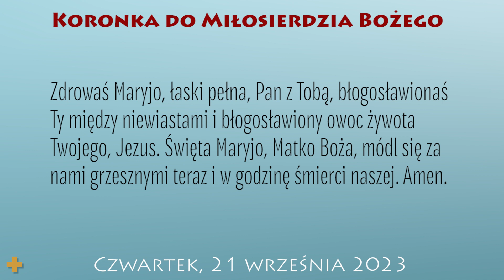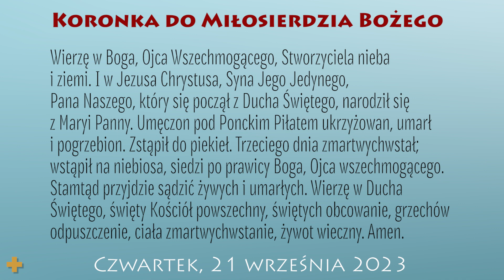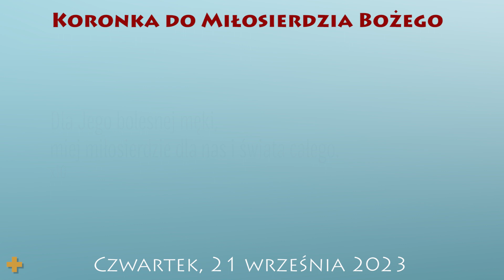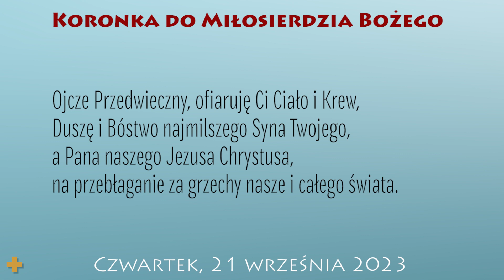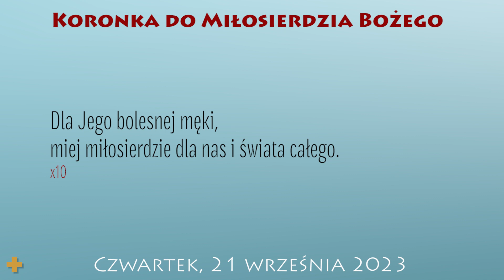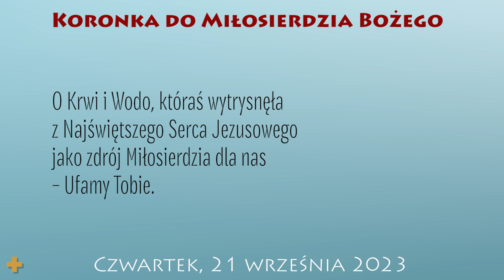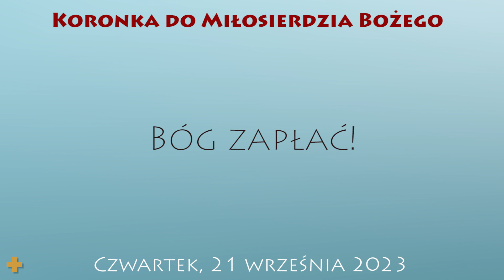Koronka do Miłosierdzia Bożego | 21 września 2023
21 września 2023
XXIV tydzień okresu zwykłego
Czwartek